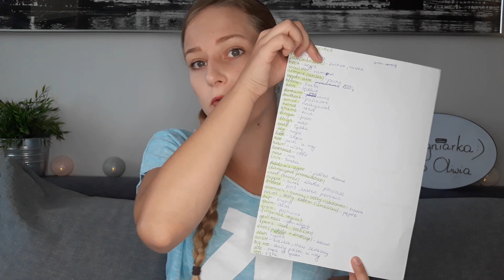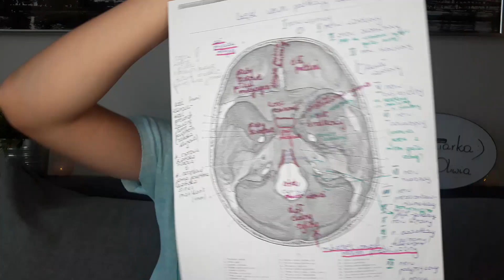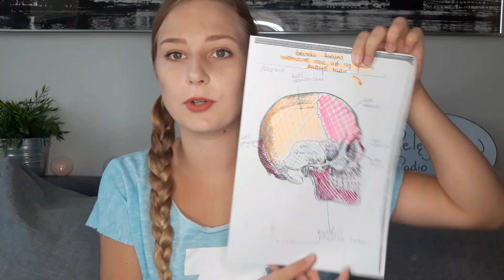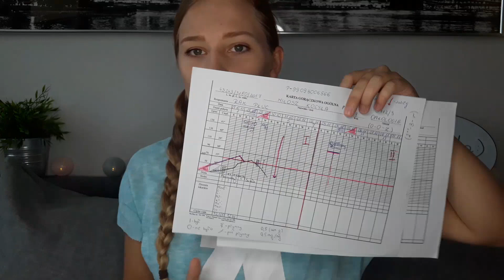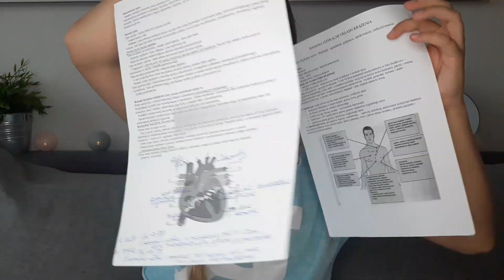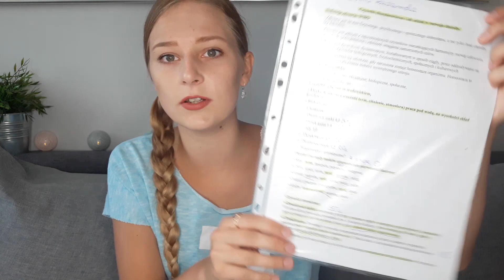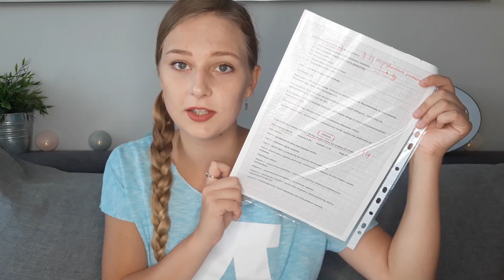PRZEDMIOTY NA 1 i 2 ROKU PIELĘGNIARSTWA + NOTATKI I PIELĘGNIARKA #10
* Przeczytaj mnie *

Hej, przed Wami kolejny filmik, o który prosiliście :)
Jeśli są jeszcze jakieś zagadnienia, które mam bardziej rozwinąć to zapraszam - piszcie śmiało!

* Social Media *

Miłego dnia/wieczoru! :)
O.